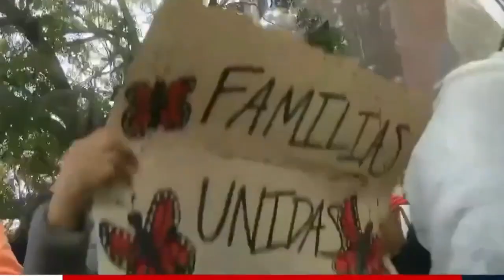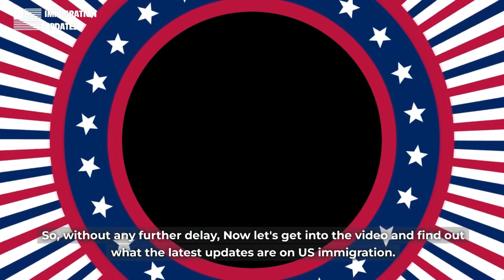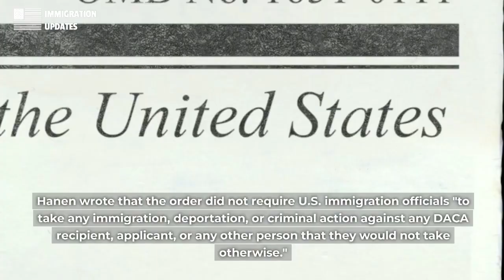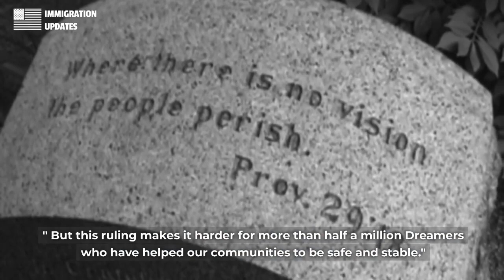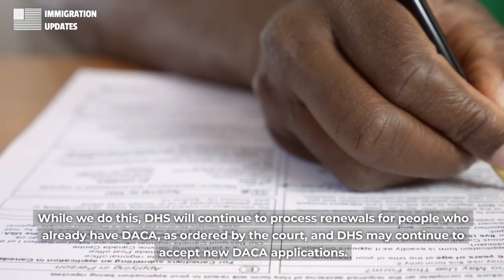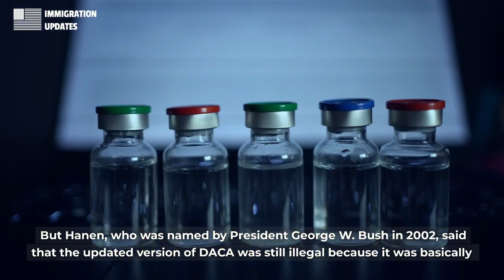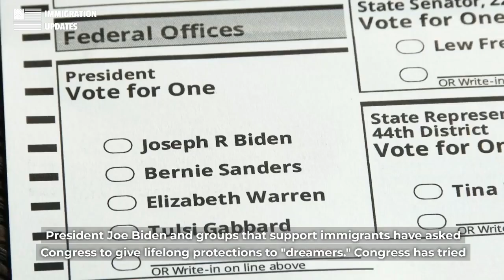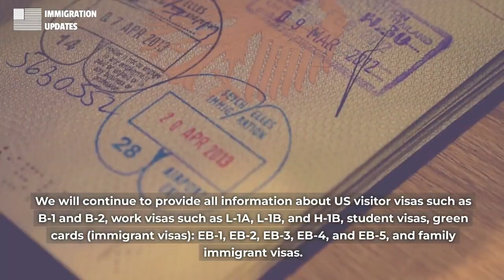JUDGE CANCELS: Federal Judge Rules Against Biden Immigration | Undocumented Immigrants Green Cards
Hello everyone, we hope that you are doing Well!
If this is your first time on this channel, Welcome to YouTube Official Verified US Immigration Updates channel, and Welcome Back if you are returning.
We have got some significant news to discuss that could have far-reaching implications on immigration policies and the border.
In this video, we're going to talk about A U.S. judge ruled against a program offering relief and work permits to immigrants, known as "Dreamers," despite an attempt by President Joe Biden's administration to bolster the program's standing with a new regulation. The judge's decision was not liked by the Biden government. We will look everything in detail.
So once again, Good Morning, afternoon, or evening, ladies and gentlemen. wherever you are, and welcome again.
If you like this video, please click the subscribe button, the like this video button, and don’t forget to press the bell icon to get new updates instantly and directly to your YouTube.

So, without any further delay, Now let's get into the video and find out what the latest updates are on US immigration.  Welcome once again.
This is a big setback for Biden's plan to change the way immigration works. The ruling by U.S. District Court Judge Andrew Hanen in Texas is another setback for the Deferred Action for Childhood Arrivals (DACA) program and the 579,000 people who signed up for it and other immigrants who might have hoped to be approved.